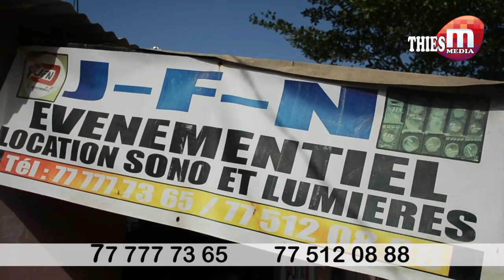J.F.N.EVENS DE BIRANE SALL